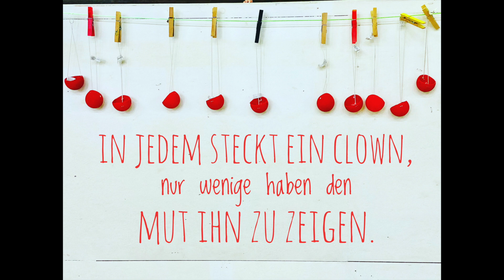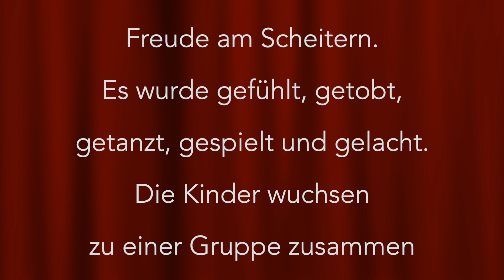Frohmut und andere Glücksfälle - Clowns Workshop für Kindern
Workshop für Kinder; in jedem steckt ein Clown; Mut zu Albernheiten; Kreativität und Selbstbewußtsein; Spaß; Lachen; Gemeinschaft

Die Essenz des Clowns sind Konflikte, und gerade Alltagssituationen beinhalten eine Unmenge davon. Mit Leichtigkeit und Optimismus verwandelt er das schlimmste Fettnäpfchen in den größten Spaß und Erfolg.
Und das wird in dieser Projektwoche vermittelt werden, denn jeder Tag bringt seine Herausforderungen mit sich - ob Schule, Familienleben, Sport oder Freundschaften. Die Kinder müssen früh lernen mit Druck umzugehen, sich einzufügen, Regeln zu beachten, Veränderungen anzunehmen.

Doch wer frühzeitig spürt, dass Scheitern per se nichts Schlimmes ist, sondern eine Chance beinhaltet, wird besser mit Rückschlägen im Alltag umgehen können. Der Umgang mit einer Niederlage wird nicht als Ende betrachtet, sondern immer als Beginn einer neuen Chance.

Es muss wieder mehr gelacht und mehr Leichtigkeit in den Alltag gebracht werden und wer wäre da besser als Vorbild geeignet, als der Clown.

Pfingsten 2023 durften wir 1 Woche mit 12 wunderbaren Kindern in der Freien Kunstanstalt e.V. Diessen am Ammersee einen Workshop abhalten. Dank auch dem Deutschen Kinderhilfswerk für die finanzielle Unterstützung.

Es war großartig.